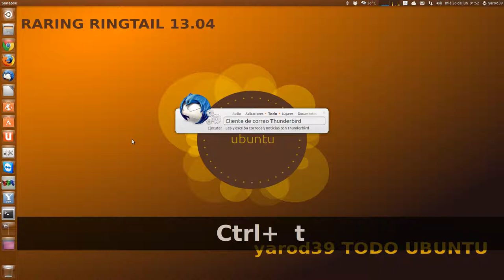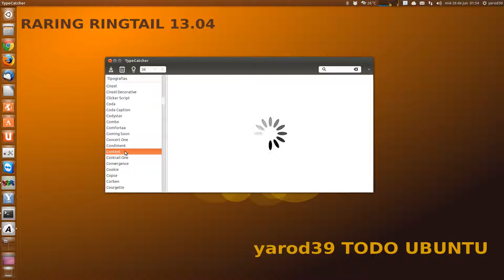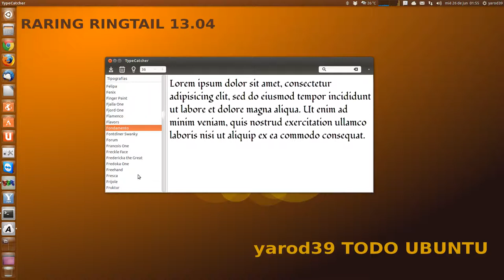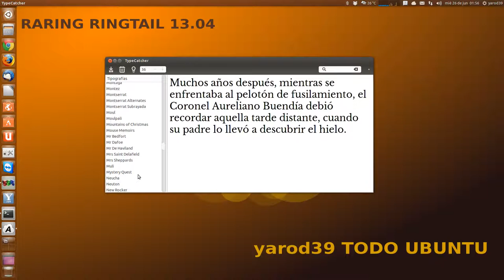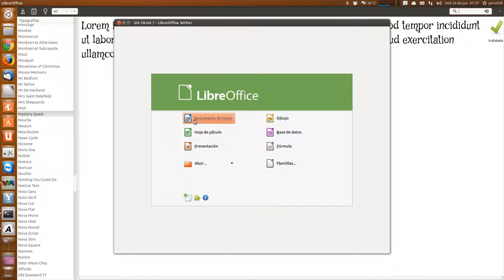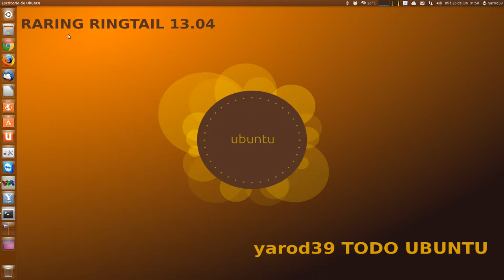NOVEDADES UBUNTU : TYPECATCHER 1.0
sudo add-apt-repository ppa:andrewsomething/typecatcher
sudo apt-get update
sudo apt-get install typecatcher